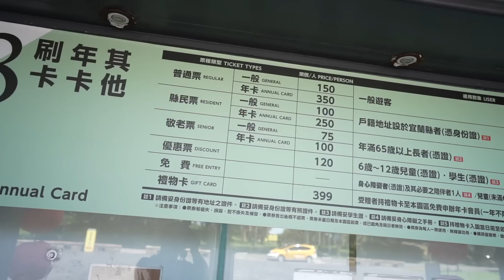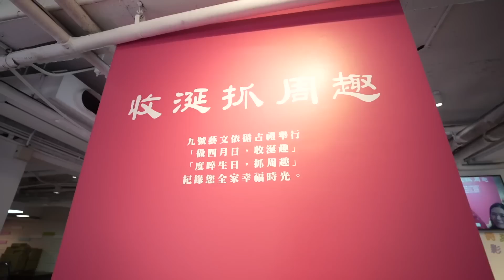這兩件事...讓我們重新考慮...生二胎！？｜默森爸媽日記｜默森夫妻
▶影片介紹◀
雖然沒有特別提出！
但是...應該都感覺得出來...
生二胎對我們來說...
可能不會是『非常必要的選擇之一』！
不過近期隨著ＢＵＢＵ即將上學...
還有平常的一些舉動明顯覺得有點孤單...等原因
讓我們重新思考...『生二胎』的可能性！
尤其這兩件事...讓我們重新開始思考.
想幫ＢＵＢＵ再添一個弟弟妹妹呢？！
趕快跟我們去看看吧！！

▼ENJOY香氛護膚乾洗手凝膠相關資訊▼

消費滿$1000 享9折
$1500 享85折
$2000 享8折
$2500 享75折
$3000享7折